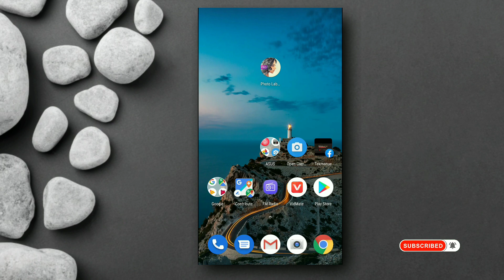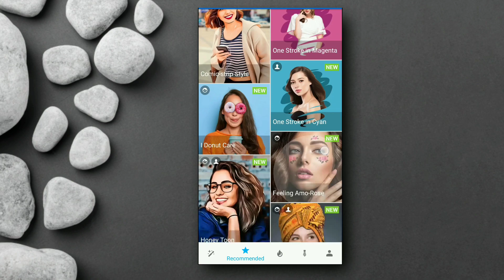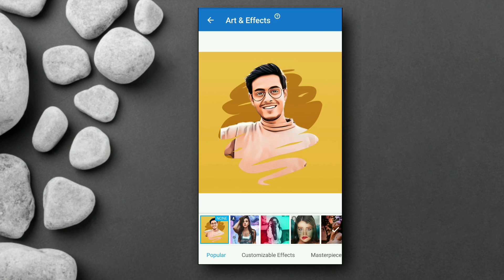নিজের ছবি দিয়ে মাত্র এক মিনিটে তৈরি করুন এই ধরনের আর্ট || Facebook Viral Photo editing 2020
Photo Lab Pro Version-

Your Quarries-

Facebook Viral Photo editing 2020

Photolab photo editing tutorial bangla

photolab app

fb viral photo edit

viral picture edit 2020

best editing photo 2020

fb new trend photo editing

photo lab editing tutorial

new trend photo editing

vector art

Tekmanue

trending vector art

facebook vector art

bangla tutorial

how to edit new trend photo

new photo design

new design vector art

photo lab mod version

photolab